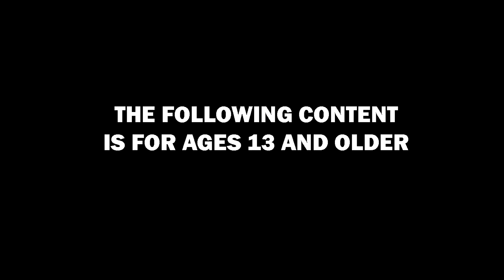Restore The Snyderverse